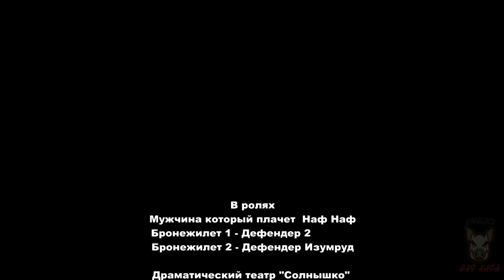Мужчины тоже плачут. Юмор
Так подучилось что не все смотрят самую, самую концовку ролика.  На бис дополнение к обзору о Дефендере-2 Изумруд.. Драматический театр "Солнышко" представляет мелодраму "Мужчины тоже плачут".
Спектакль повествует о тяжёлом расставании Наф Нафа и гостившими несколько дней у него бронежилетов Дефендер 2 и Дфендер Изумруд.